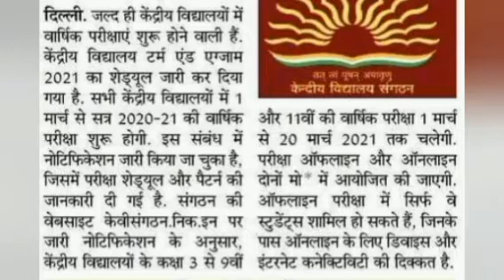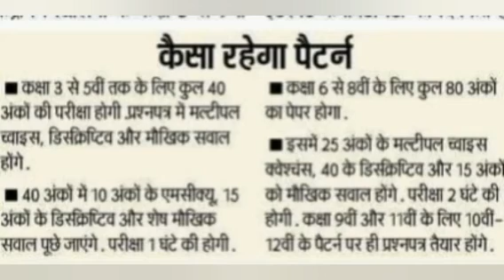Kendriya vidyalaya sangathan / Annual Exam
KV Annual Exam Date